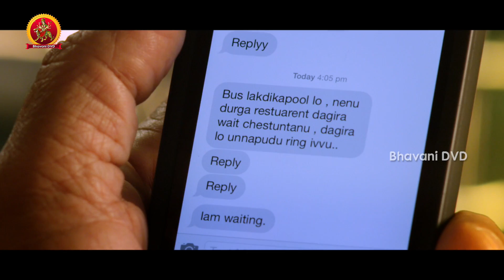Chandamama Kathalu Back To Back Songs || Lakshmi Manchu, Naresh, Amani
Watch Chandamama Kathalu  Back To Back Songs

Writer & Director : Praveen Sattaru
Producer : Chanakya Booneti